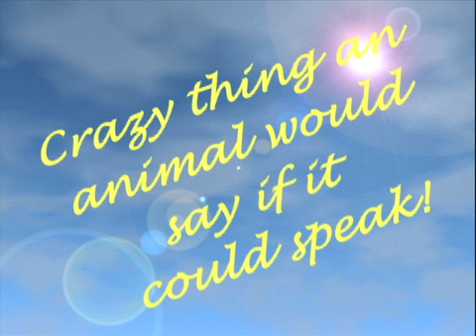Crazy Things An Animal Would Say If It Could Speak!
The top sketch idea, "Crazy Things An Animal Would Say..." from the sketch comedy show, "the Illustrious Mayhem of Rjmo Sixer!" Starring Rex Isom Jr.

Produced in 2010/2011 by Rex Isom Jr/Rex Isom Jr Productions for CTV15 in Roseville, Minnesota.